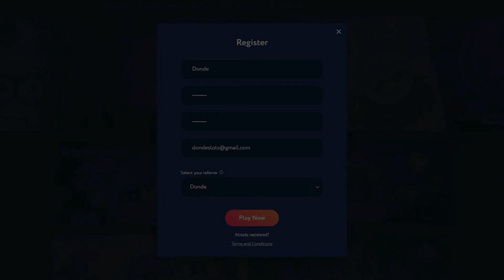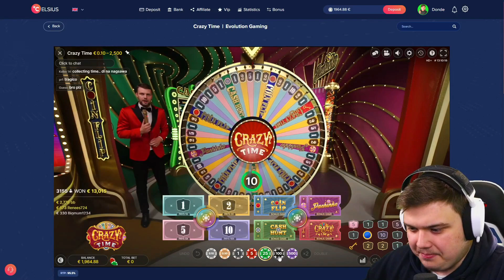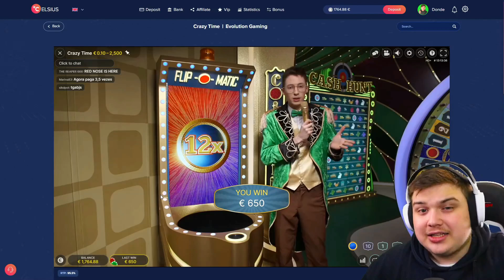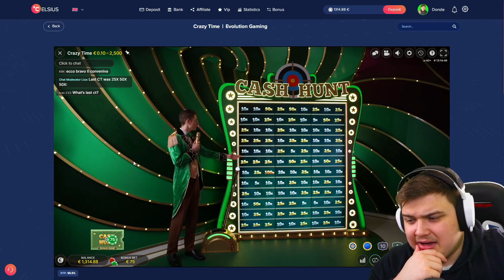MAX BET On CRAZY TIME BONUS GAMES!